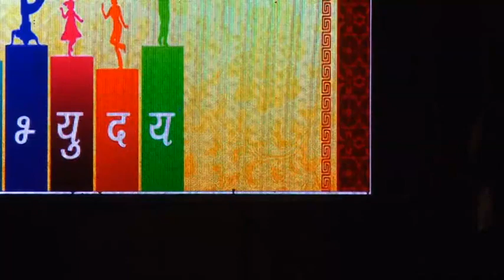Sport Dance Performance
Vision School- Rajkot
OPP MAMA SAHEB TEMPLE, KUWADAVA ROAD - RAJKOT